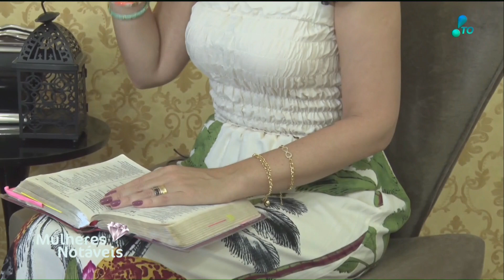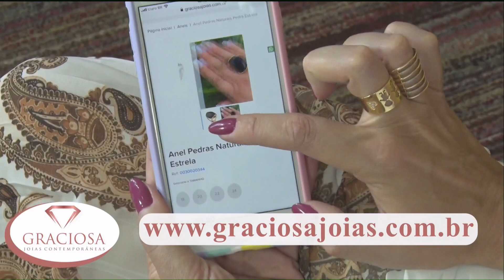Trecho final do Mulheres Notáveis (06/06/2021)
reprise de outro programa

Gravado pelo Sinal Digital da RedeTV Tocantins (29 UHF e 29.1 Virtual)